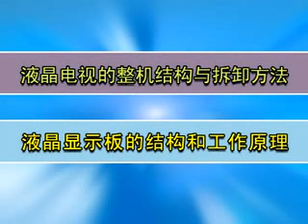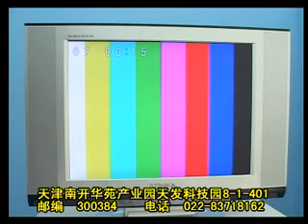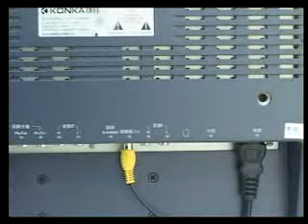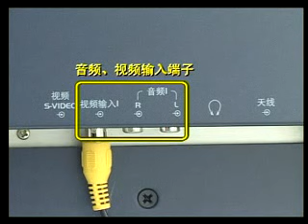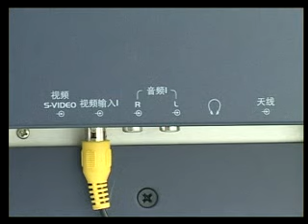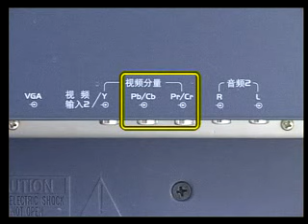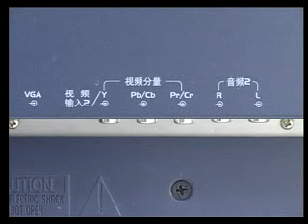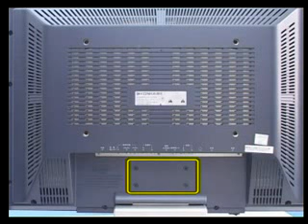液晶电视维修视频资料 液晶电视整机结构与拆卸）